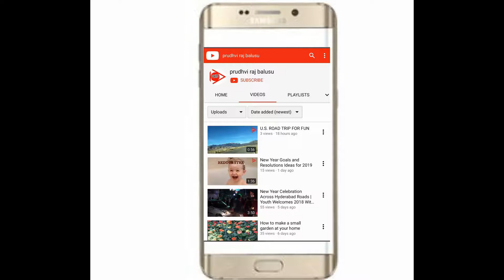KIRAN BEDI BIOGRAPHY | First women IPS | Success Story | Motivation Video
Kiran Bedi is a retired Indian Police Service officer, social activist, former tennis player and politician who is the current Lieutenant Governor of Puducherry. She is the first woman to join the Indian Police Service in 1972.